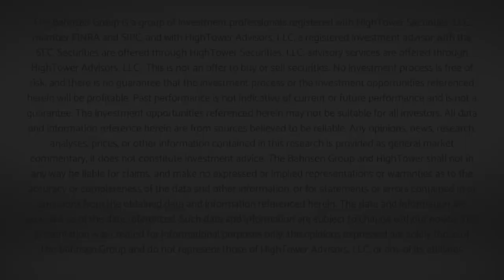Dividend Cafe - Dividends, Energy, and Crypto